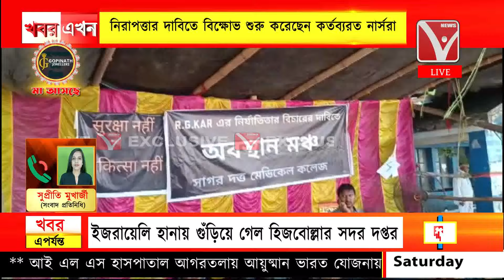বাংলায় এবার কর্ম বিরতির পথে নার্সরা, সাগর দত্ত মেডিকেল কলেজে বিক্ষোভ নার্সদের